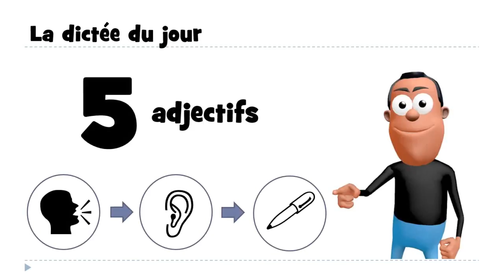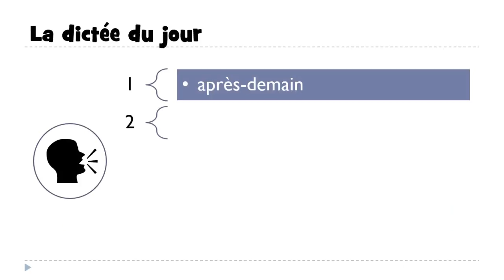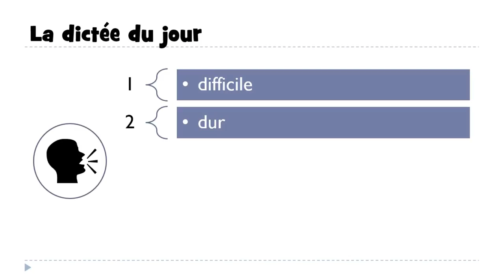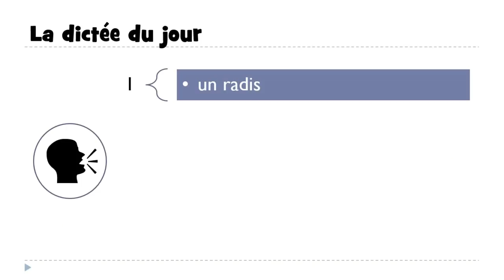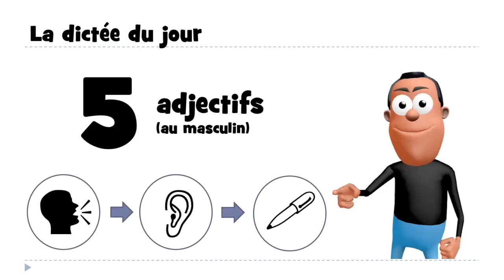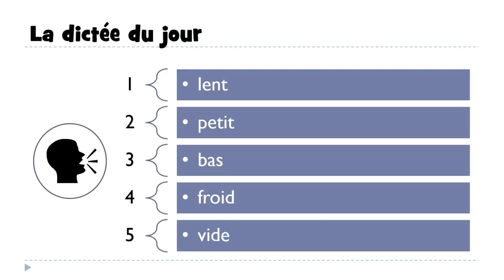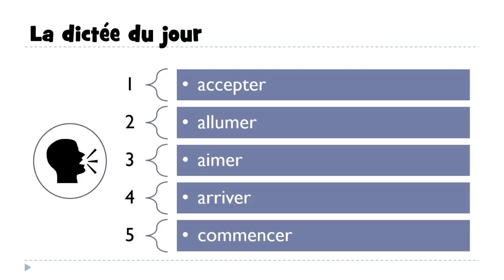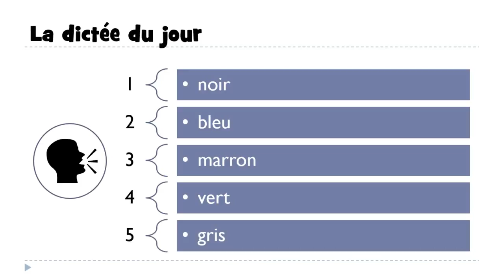Mag aral ng Pranses # 20 dictées avec corrections